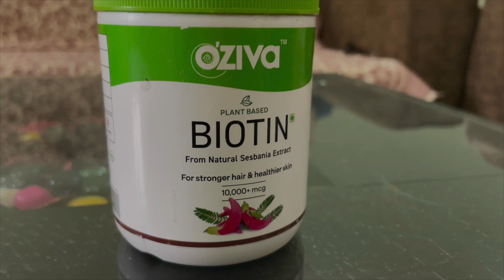Mai Itni Sundar Hoon, Mai Kya Karu 😍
Amazon Link to OZiva's Plant Biotin